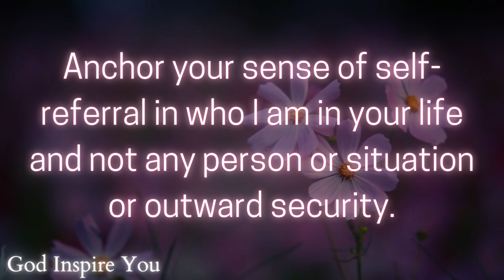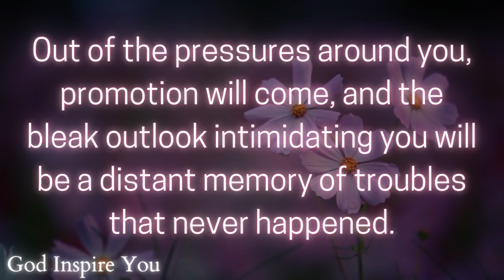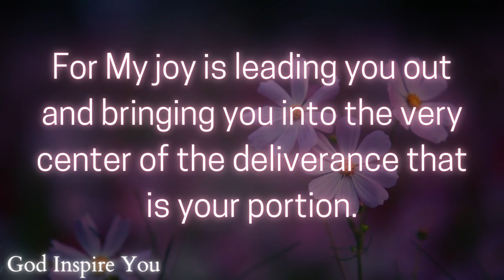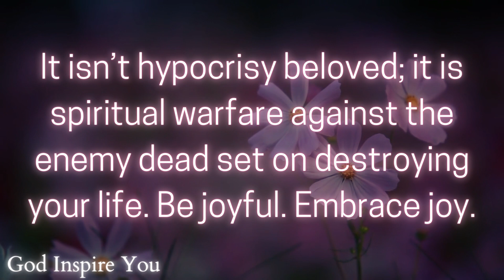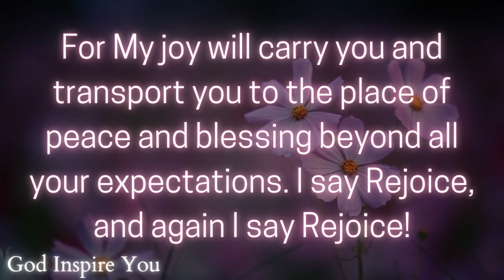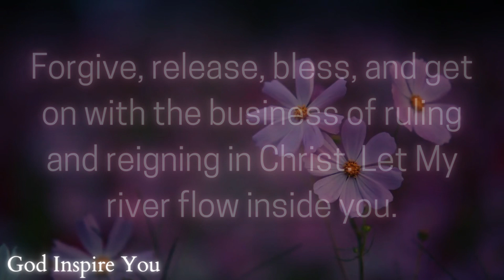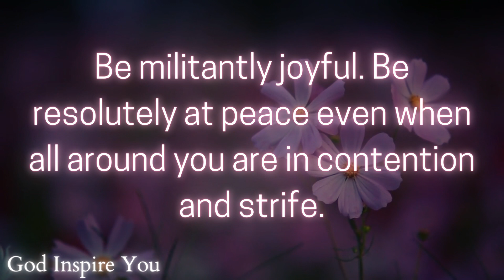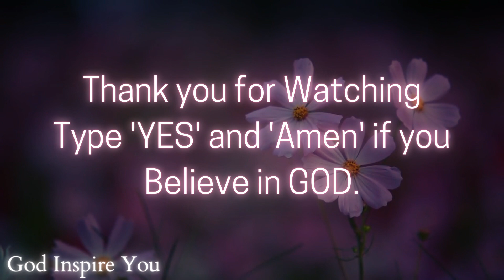God's message today 💌 Prophetic word ✝ God's message for me today | Word of god